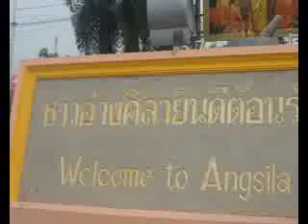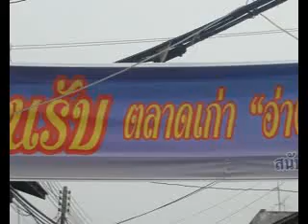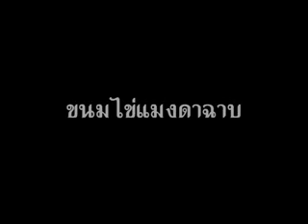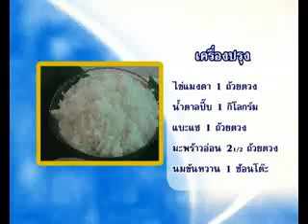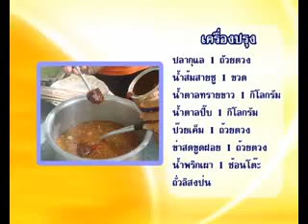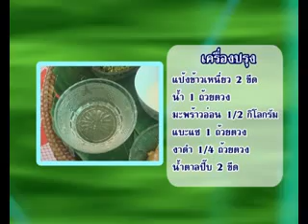ตลาดเก่าอ่างศิลา - Ang-Sila Old Market Chonburi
Presentation : ตลาดเก่าอ่างศิลา 133 ปี อาหารพื้นบ้าน
สำนักงานวัฒนธรรมจังหวัดชลบุรี
Voice Over : กิตติภณ แน่นหนา
Production : Room 7 Productions
Creative : กิตติภณ (บี)